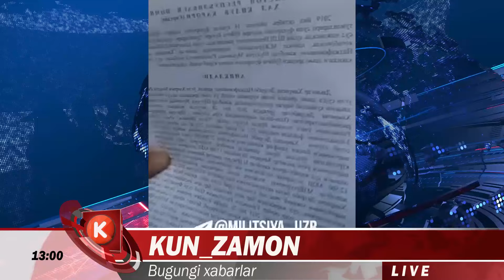ТЕЗКОР ! .АКШ АФГОНИСТОН УРТАСИДА КУТИЛМАГАН ВОКЕА.ТУРКМАНИСТО РАД ЭТДИ.ШАВКАТ МИРЗИЁЕВГА МАКТУБ.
Ўзбекистон Президенти Франция Президенти билан телефон орқали мулоқот қилди

Эммануэль Макрон Шавкат Мирзиёевни ва Ўзбекистон халқини мамлакатимиз мустақиллигининг 30 йиллиги билан дилдан қутлаб, тинчлик-осойишталик, фаровонлик, катта муваффақиятлар ва равнақ тилади.
2
“Арқадағ” афғон қочқинларини қабул қилишдан бош тортди
Кеча, 29 август куни Туркманистон Президенти Гурбангули Бердимуҳаммедов ва Европа Кенгаши раҳбари Шарль Мишель ўртасида телефон орқали мулоқот бўлиб ўтди. Бу ҳақда ТДҲ давлат ахборот агентлиги хабар берган.

Президент суҳбатда Шарль Мишелнинг Афғонистондаги вазият бўйича баҳолари, шунингдек бу масалада кўп томонлама ҳамкорлик бўйича Европа томонининг қарашлари ҳақида диққат билан танишганини маълум қилган.

Бердимуҳаммедовга кўра, Туркманистон Афғонистондаги вазиятни фақат тинч, сиёсий ва дипломатик чоралар билан ҳал қилиш, тинчлик ўрнатиш жараёнларини осонлаштириш учун Афғонистонга доимий гуманитар ёрдам кўрсатиш тамойилларига асосланади.

Бердимуҳаммедов, шунингдек назорат-ўтказиш пункти нормал ишлаётганини таъкидлаган.

“Афғонистонга етказиб бериладиган маҳсулотларнинг асосий қисмини нефть маҳсулотлари, суюлтирилган газ, дон ва халқ истеъмоли учун маҳсулотлар ташкил этади”, деган Президент.

У Афғонистонга электр энергияси мунтазам етказиб берилишини, туркман дипломатлари “Толибон” билан доимий алоқада бўлишини қўшимча қилган.

Қочоқ сиёсатчилар паноҳ топган юрт: Ғани нега айнан БААга қочди?

Қочқинларни қабул қилиш масаласига тўхталиб, Бердимуҳаммедов ҳозирги оғир эпидемиологик шароитда уларни қабул қилиш тўғрисида оқилона қарорлар қабул қилиш ва гуманитар масалаларнинг бошқа жиҳатлари билан бир қаторда, коронавирус инфекциясининг кенг миқёсда тарқалиш хавфига жиддий баҳо бериш кераклигини айтган.

Маълумот учун, жорий йилнинг май ойида АҚШ бошлиқ халқаро коалиция кучлари Афғонистонни тарк этишни бошлаши билан "Толибон" ҳаракати ҳукумат назоратидаги ҳудудларни эгаллаб ола бошлади. Август ойига келиб, толиблар йирик шаҳарларга юриш бошлади.

Орадан кўп ўтмай, жорий йилнинг 15 август куни Қобулнинг “Толибон” қўлига ўтиши билан Афғонистонда ҳаракат ҳокимияти ўрнатилди. Президент Ашраф Ғани эса истеъфо берганини ҳамда мамлакатни тарк этганини маълум қилди. Ҳокимиятни "Толибон"га ўтишини таъминлаш учун Мувофиқлаштириш кенгаши тузилиб, унга Абдулла Абдулла ва Ҳамид Карзай киритилганди.

Жорий йилнинг 19 август куни эса ҳаракат расмий баёнот билан чиқиб, мамлакатда Ислом Амирлиги тузилганини эълон қилди. "Толибон" вакили Воҳидулла Ҳошимий ҳаракат Афғонистонда демократик давлат қурмаслигини маълум қилди.

Ҳозирда фақатгина Панжшер вилояти толиблар ҳокимиятини тан олмаяпти. Вилоятда "Толибон"га қарши кучлар йиғилмоқда. Уларга эса машҳур "дала қўмондони" Аҳмад Шоҳ Масъуднинг ўғли Аҳмад Масъуд бошчилик қиляпти.